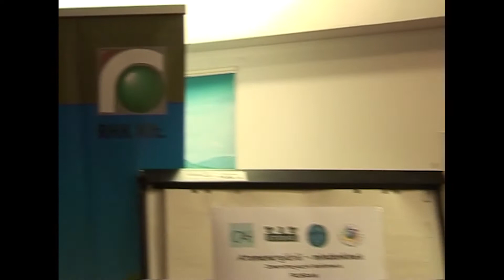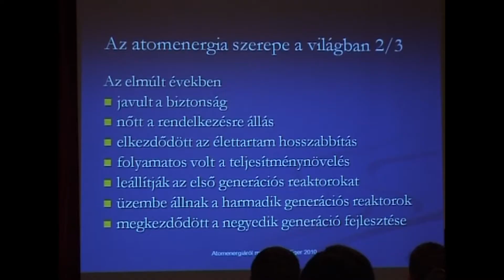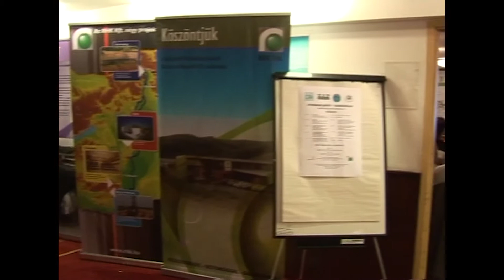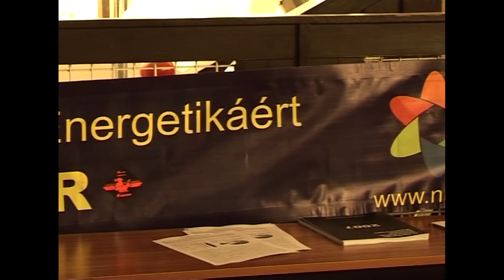Az atomenergia szerepe az energiaellátásban /2010.05.21/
Az atomenergia szerepe az energiaellátásban

Megszólaló: Rónaky József - főigazgató, országos atomenergia hivatal